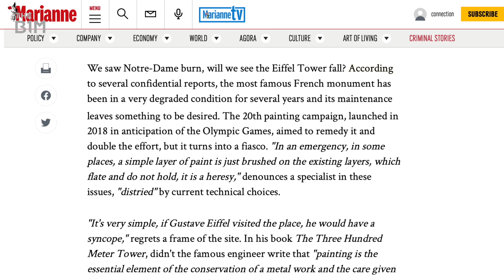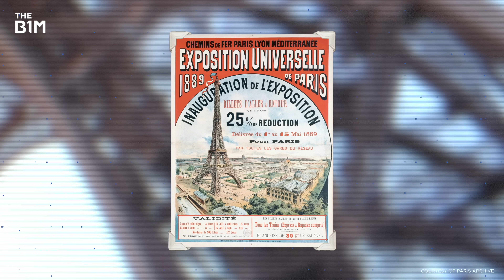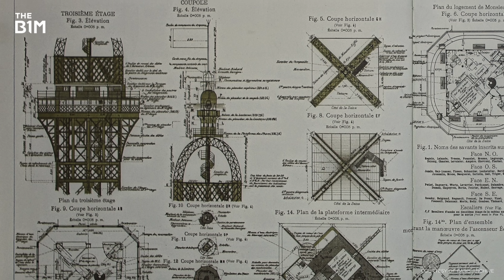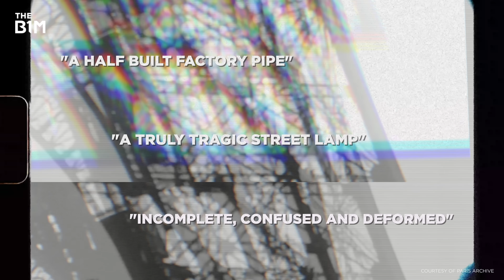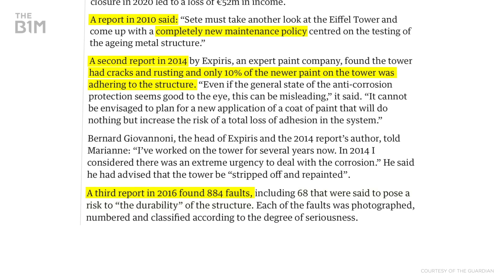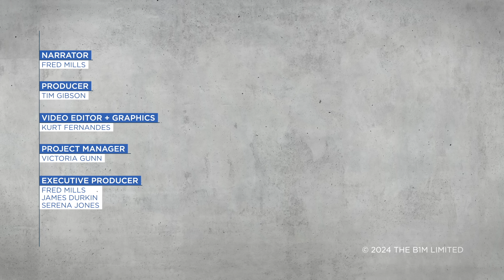The $64M Race to Save the Eiffel Tower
The Eiffel Tower is in danger.

Additional footage and images courtesy of the Dronalist, Paris Archive, Paris Olympics 2024 and SkyscraperPage.